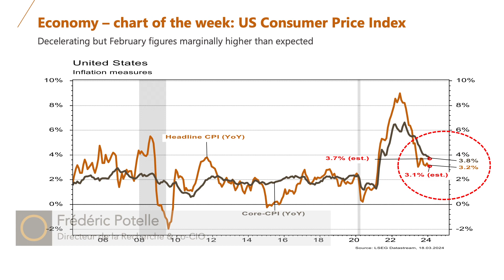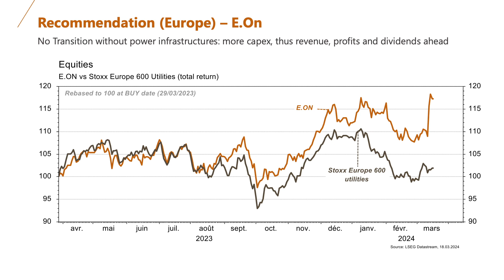Monday Report du 18 mars 2024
Retrouvez le Monday Report du 18 mars 2024 en vidéo, présenté par Frédéric Potelle, notre Directeur de la Recherche & co-CIO.